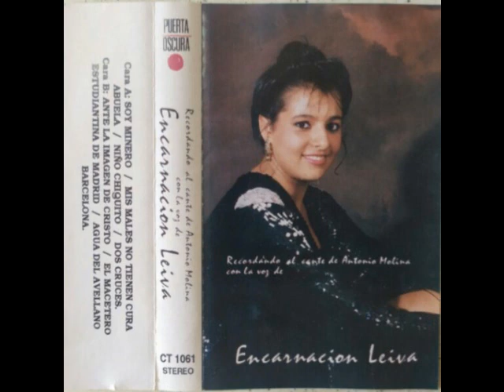Encarnacion Leiva - Recordando el Cante de Antonio Molina 1992 COMPLETO